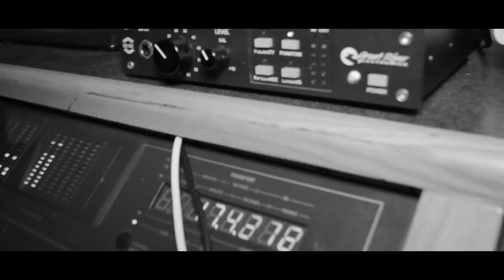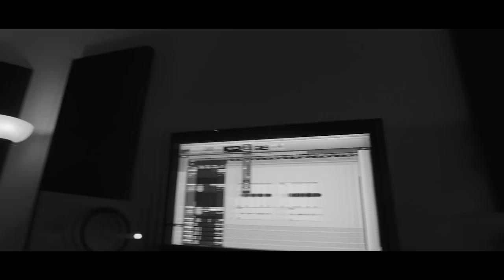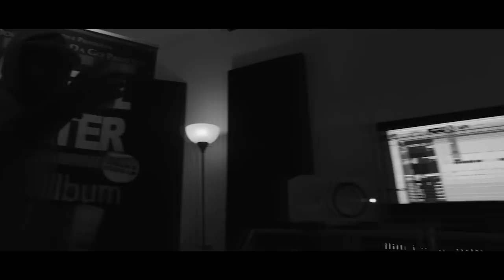Mineral Water [Trailer 18] : Presented By Dough From Da Go (Dir.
Executive Producer Dough From Da Go Presents: Mineral Water
The Album. The Makings. The Sessions. The Documentary
Shot By @FTYStudios
Trailer 18